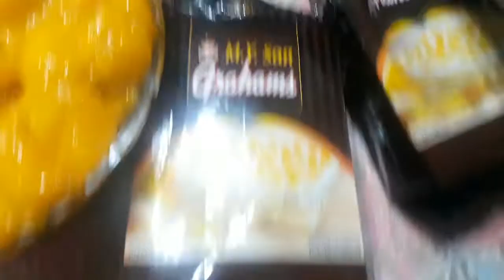Mango Turon at Graham hindi tinipid sa mangga/ Fajie's vlog